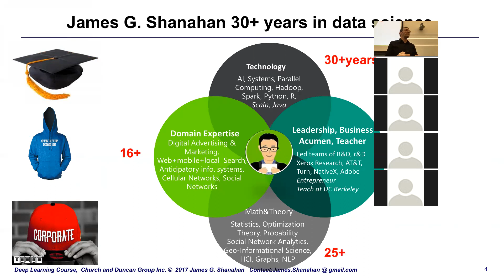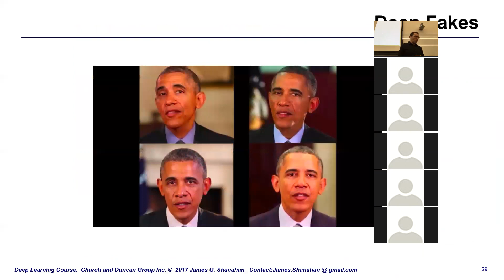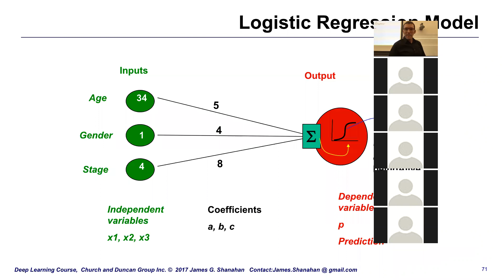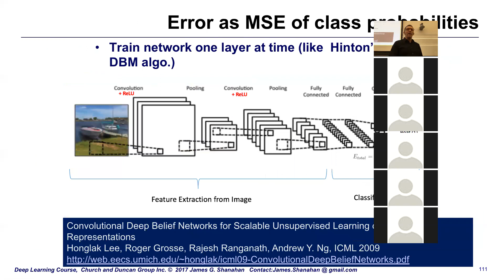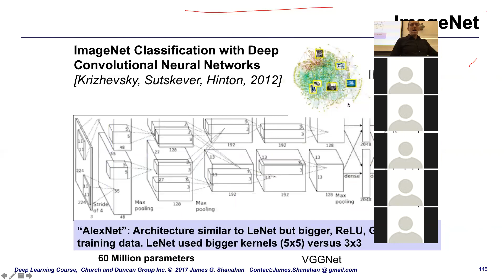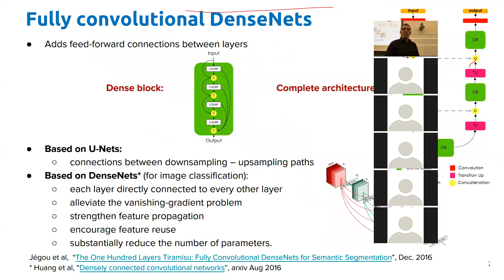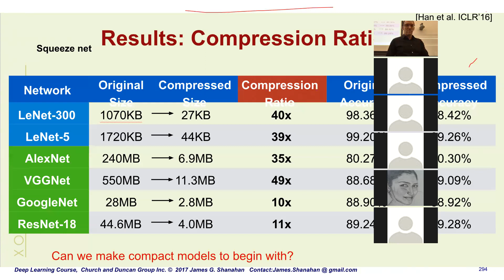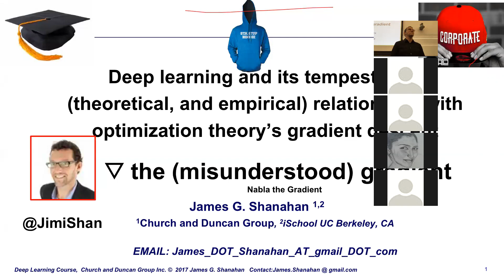DS Spring Lecture Series 2018 - James Shanahan